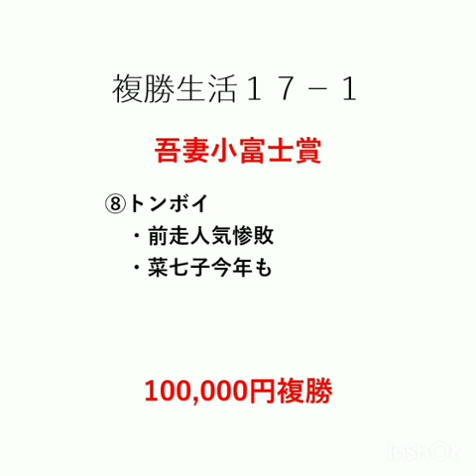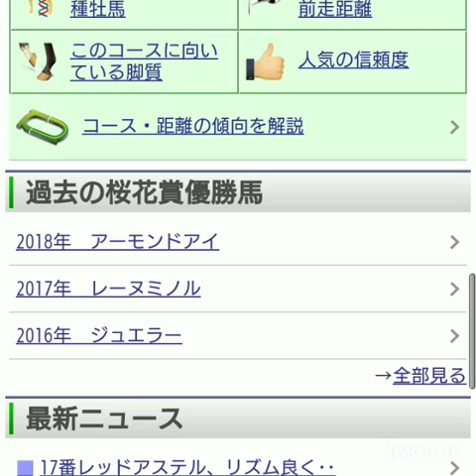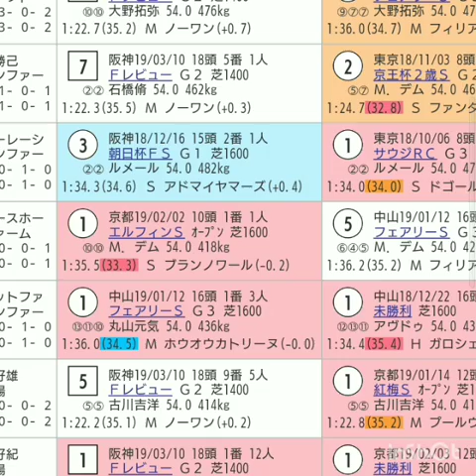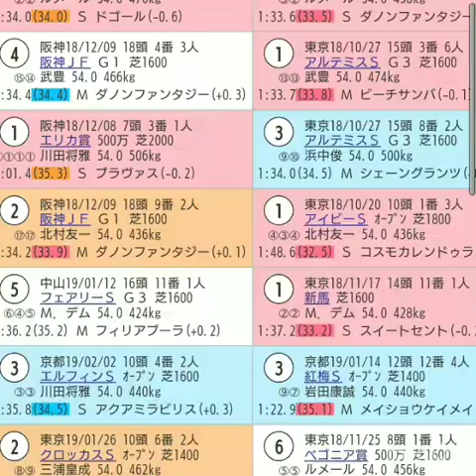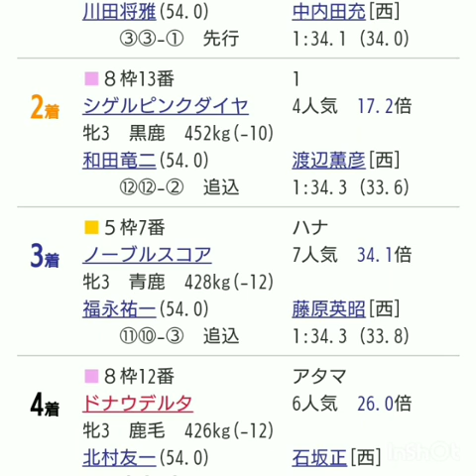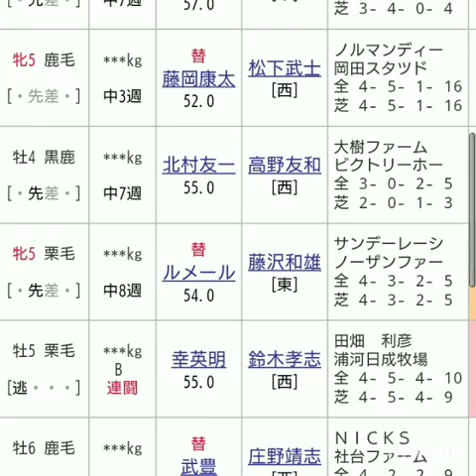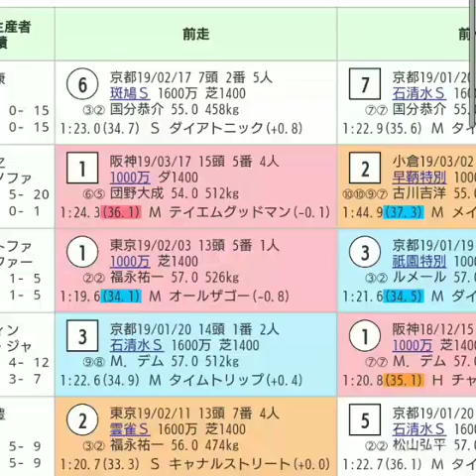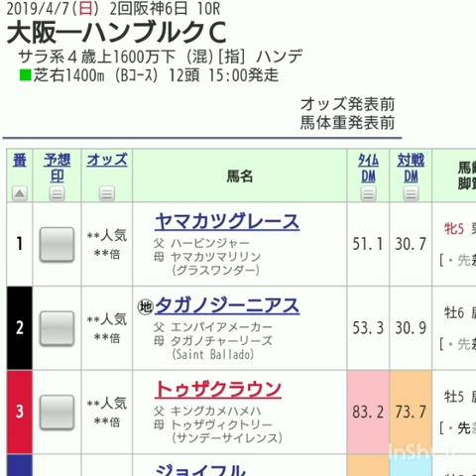『もしたら』桜花賞2019-76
今年こそ当てよう